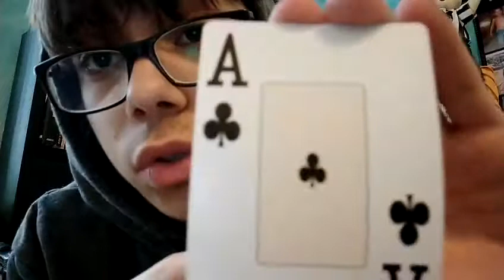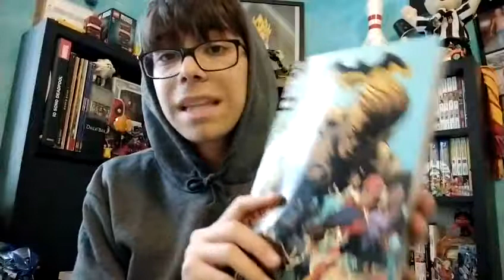Nuovi liquidi Cosa ho comprato #14